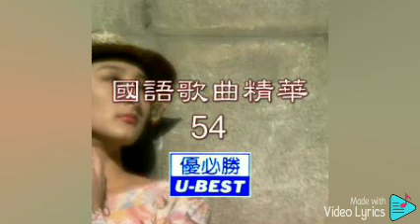难道真的我能忘记你 Nan Dao Zhen De Wo Neng Wang Ji Ni（優必勝 U-Best Production-DVD版）